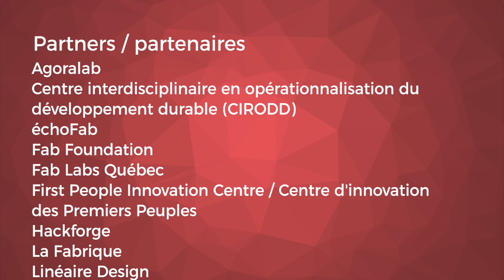Marie Ève St-Laurent - Gens d'initiative / People with drive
Entretien avec Marie Ève St-Laurent, conseillère pédagogique à l'éducation des adultes de la commission scolaire Marie-Victorin située à Longueuil, Québec.
Interview with Marie Ève St-Laurent, pedagogical counsellor for adult education at the commission scolaire Marie-Victorin in Longueuil, Quebec.